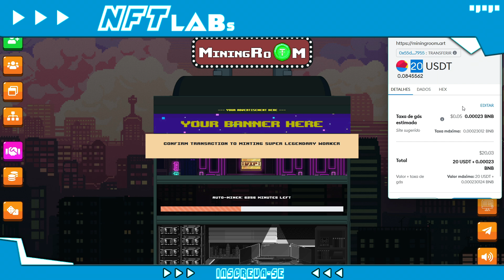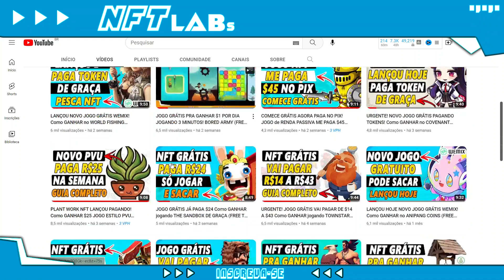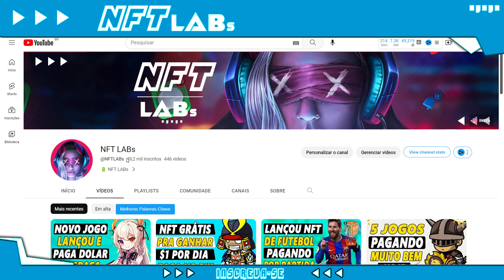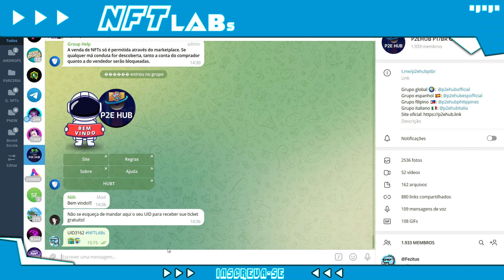JOGO NFT DE MINERAÇÃO PAGANDO BEM! Como GANHAR RENDA PASSIVA no MINING ROOM (NOVA SALA $9)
Mining room nft ta pagando bem com atualização na nova sala.

E a melhor parte é que você tem chance de entrar grátis e jogar de graça!

O mining room é um jogo de mineração e renda passiva pra ganhar dinheiro.

Se você quer saber:
Como iniciar no mining room?
mining room nft é grátis?
O jogo mining room vale a pena?
mining room ta pagando?

Assista esse vídeo e tire todas as suas dúvidas sobre o mining room nft.

MINHA UID: 3162

🔋 NFT LABs

No NFT LABs você vai encontrar:

👾 Jogos NFT;
⚡ Play to Earn;
💥 Cripto Games;
🚨 NFT game.